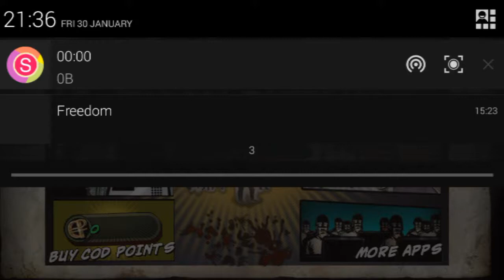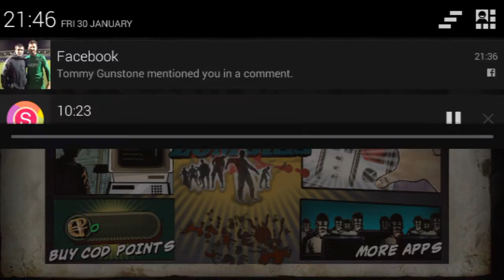COD BOZ Android #1 - BEWARE THE 6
Like sub peace